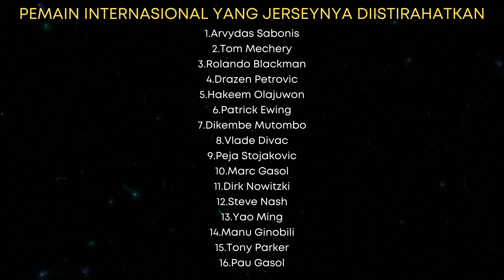No 16 Abadi di Lakers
*Cari Jersey NBA? EZ Sportswear Jawabannya!*

Tahukah kamu, Pau Gasol merupakan pemain internasional (diluar Amerika Serikat) pertama yang jerseynya diistirahatkan oleh Lakers. Gasol juga menjadi pemain internasional ke 16 yang jerseynya diistirahatkan oleh suatu tim NBA. Selamat atas pengistirahatan jerseymu Pau!

Source: Andrew Bernstein; People; Allen Berevzosky; Adam Pantozzi; The Press Democrat

Source: los angeles lakers, kobe bryant, rekan kobe, juara nba 2009 dan 2010, shaquille o'neal, memphis grizzlies, retired number